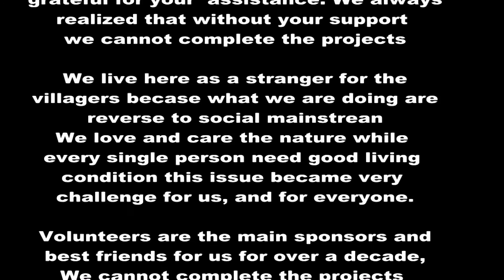ISV group May 2016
International Students Volunteers at Life Development Center organic farm in Chiangdao Thailand